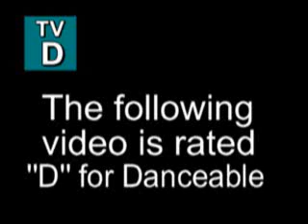Big Hair line dance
Gloria Johnson and dancers at The Rockin' Rannch in Ormond Beach Florida dance her line dance Big Hair to the Bellamy Brothers dance mix of "Big Hair"